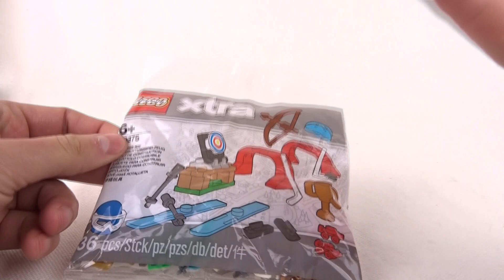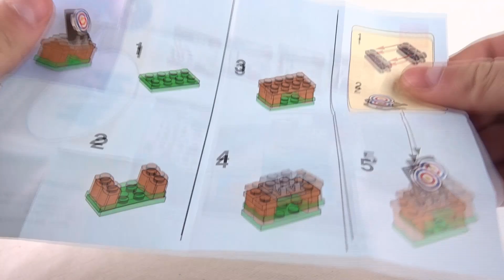LEGO XTRA 40375 Sportowe akcesoria / Recenzja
LEGO XTRA
Sportowe akcesoria
Nr zestawu : 40375
Ilość elementów : 36
Rok wydania : 2020
Pamiętajcie by wbijać na mój sklep :